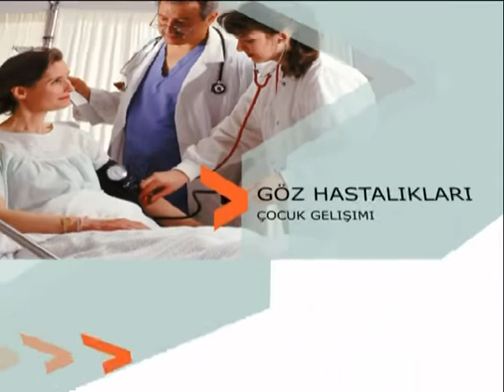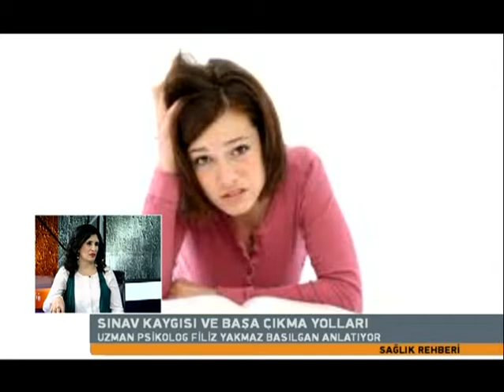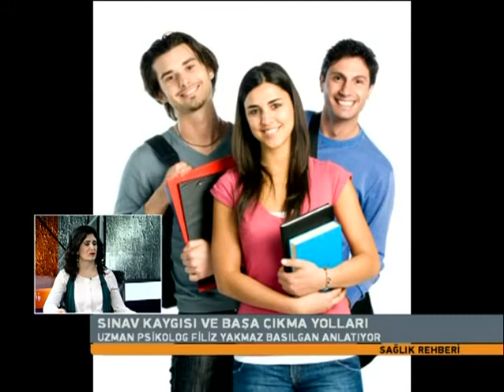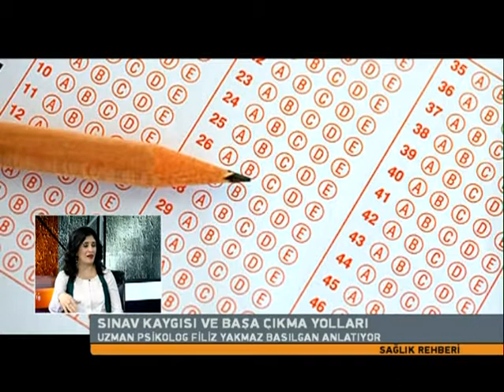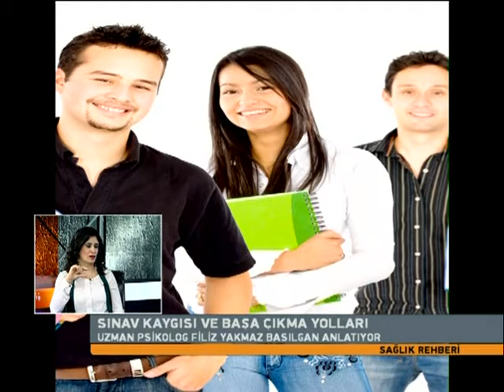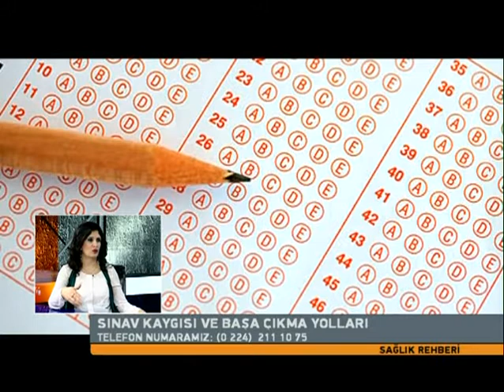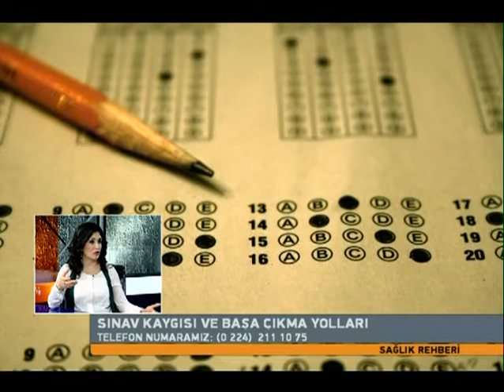SAGLIK REHBERI 21 03 2014 UZMAN PSİKOLOG FILIZ YAKMAZ BASILGAN SINAV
SINAV KAYGISI